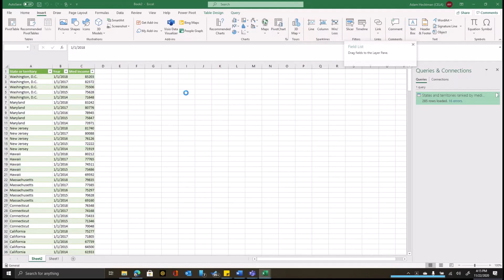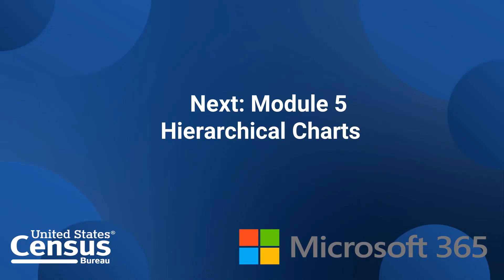Analyzing Census Data with Excel: Module 4 of 6- Advanced 3D Mapping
Excel is a very popular tool among all data users. It can be leveraged to unlock the value of open data of all kinds, and it is particularly well-suited to transforming, analyzing, and visualizing Census Bureau data. These videos will show how to use Excel to access, utilize, and visualize Census Bureau data.

This tutorial expands on 3D mapping in Excel using Census Bureau data.

KEY LINKS

Learn More About Census Data with Census Academy Your Virtual Hub for Learning Data Skills
U.S. Census Bureau - Census Academy: Your Virtual Hub for Learning Data Skills (govdelivery.com)

Completed the Course?
Share your accomplishment on your social media by downloading this certificate or badge

Text to Copy When You Share:
I just finished the Census Resource: Analyzing Census Data with Excel. Be sure to check out their free resources!